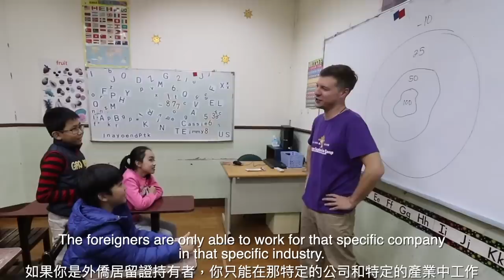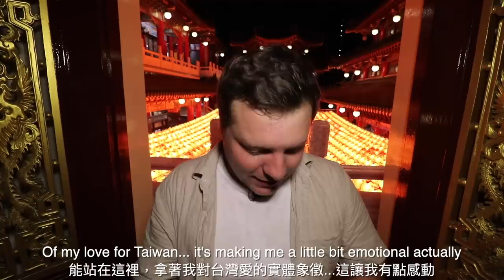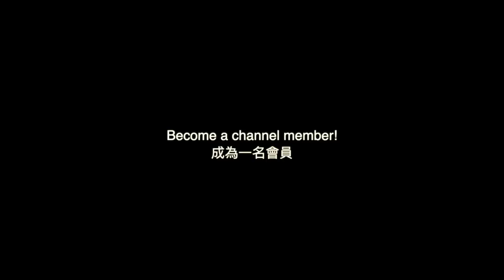I am finally a Permanent Resident of Taiwan!!! Am I officially Taiwanese now?? 我拿到永久居留證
This has been a journey 5 YEARS in the making, I finally got my Alien Permanent Residence Card (APRC) in Taiwan! Does that make me officially Taiwanese? Can I vote? Can I get a Taiwan passport? Am I still Canadian? All your questions will be answered in this video!